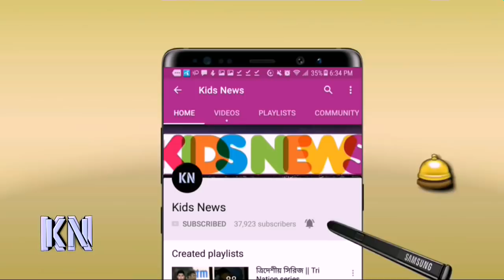ছিঃ ছিঃ!! বিতর্কিত সেই আউটে মোটেও অনুতপ্ত নন অশ্বিন, উল্টো যে কড়া কথা বললেন | IPL 2019